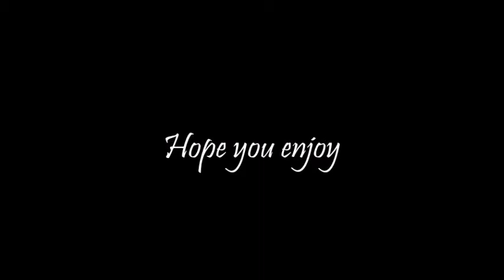Just Friends ~ Caleb Hyles Cover